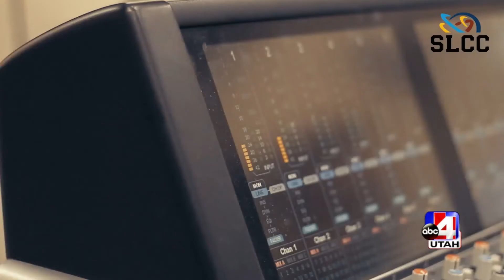Bearfoot Music Fest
Bearfoot Fest is an Annual local music festival hosted by the club Resonance and Salt Lake Community College.
Music talent includes college bands and individual acts from around the Utah music community. Thursday, July 22 from 4pm to 8pm at SLCC's So. City Campus in SLC.